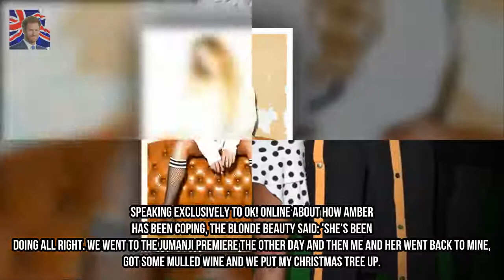Amber Davies Christmas plans revealed as she gets over Kem Cetinay split Kingdom Showbiz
The Love Island winners stunned fans when they announced their shock split in early December. Since then Kem Cetinay has been throwing himself into training for the new series of Dancing On Ice while Amber Davies is turning to her girls for support.